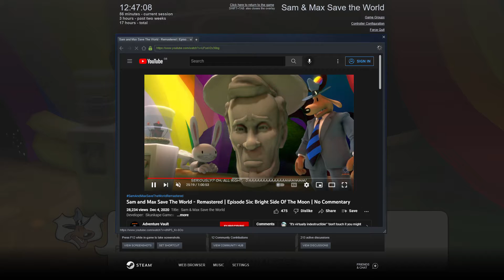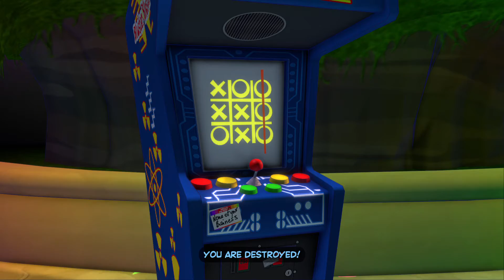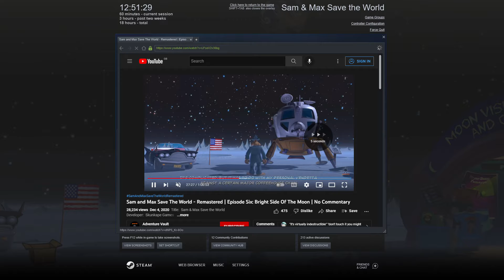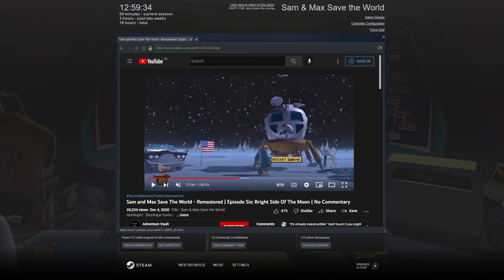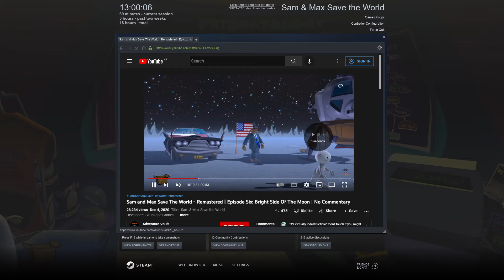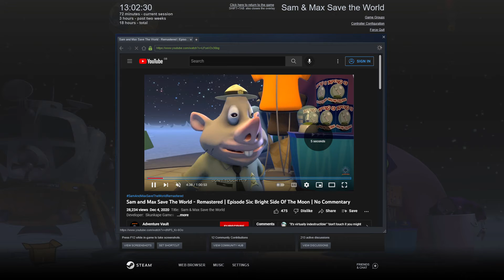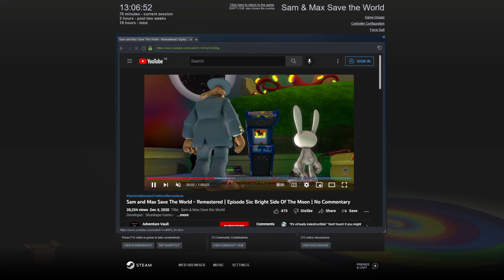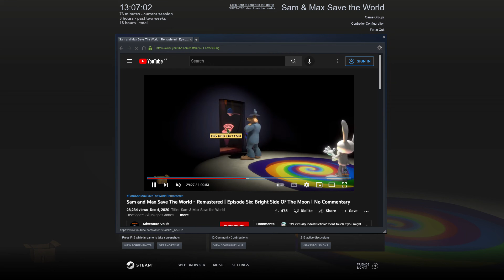Let's Play Sam & Max Save The World Remastered PC Gameplay Episode 6 Part (2/3)